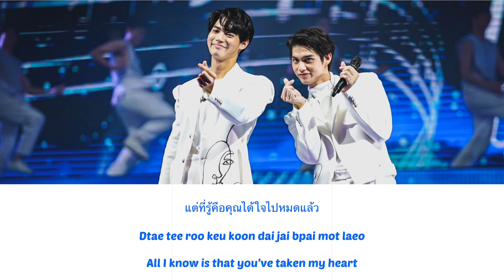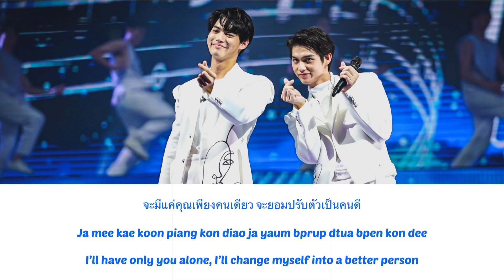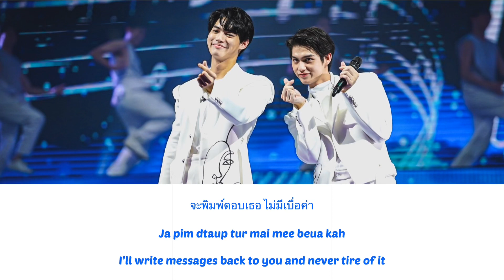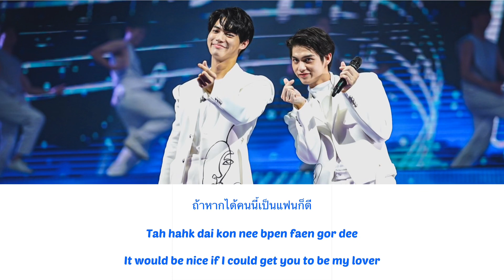[Eng/Thai/Rom] แฟน Faen - Bright Win Romanized Lyrics [ 2gether Live On Stage ]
แฟน Faen - Bright Vachirawit , Win Metawin Live Performance On Stage

แฟน Faen Romanized Lyric Video

From 2gether Live On Stage